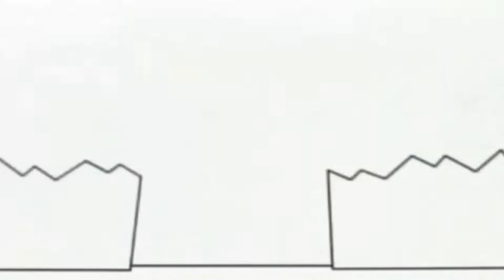19 липня 2021 р.